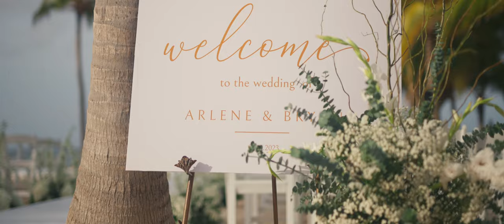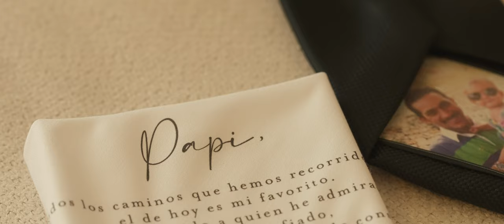Arlene & Bryan wedding at Pearl Beach Club (trailer)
Wedding in Punta Cana. Destination weddings in the Dominican Republic.  Pearl Beach Club Punta Cana.  Wedding videos by Antonina Yurieva Photography